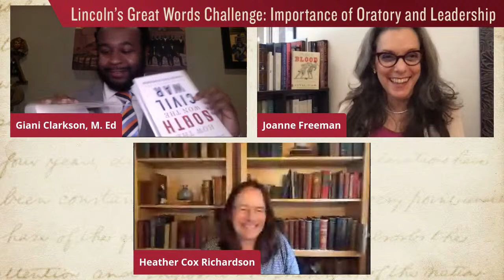Ford's Theatre | Lincoln's Great Words Challenge: Importance of Oratory and Leadership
In Lincoln’s words, we find comfort, inspiration and clarity of purpose, all of which we dearly need as we navigate multiple crises this summer.

We're delighted to welcome Joanne Freeman and Heather Cox Richardson to discuss the importance of oratory in leadership! Join us live to explore the importance of oratory in today’s world. This culminating conversation of our Lincoln’s Great Words Challenge workshop series livestreams on the Ford’s YouTube, Facebook and our Twitter account.

Event is moderated by Ford’s Theatre Master Oratory Fellow Giani Clarkson, and will feature a viewer Q&A.